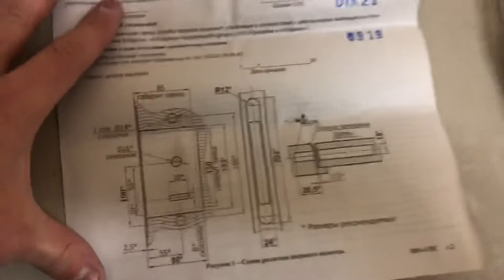Замок врезной цилиндровый Белый ЗВ9-4-1-4-20